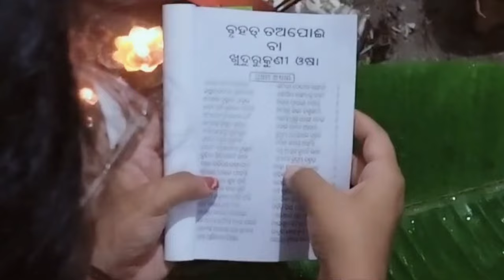ଅପା ଘରେ କେମିତି ହେଲା ଖୁଦୁରୁକୁଣୀ ପୁଜା 🙏 // Cancer journey // odia vlog